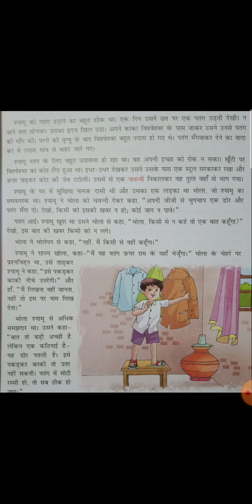Part 2 7th